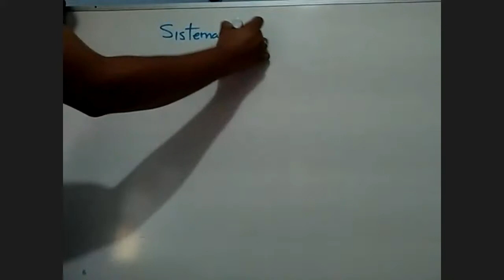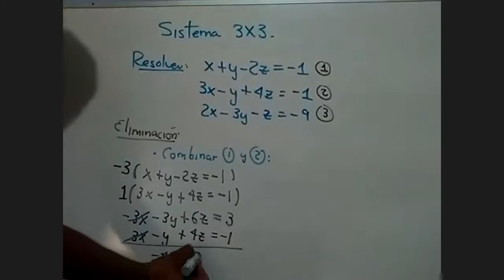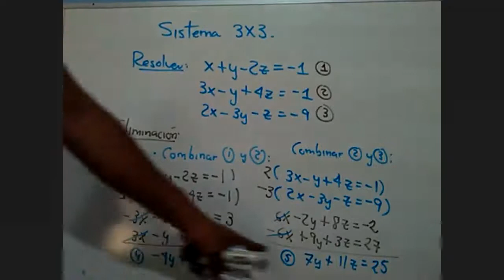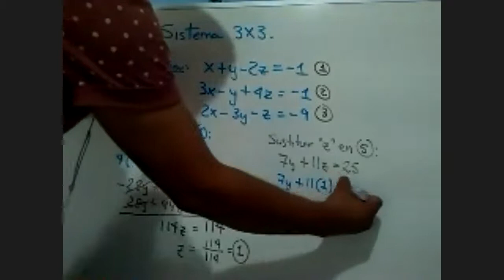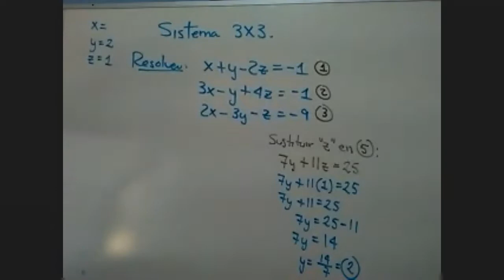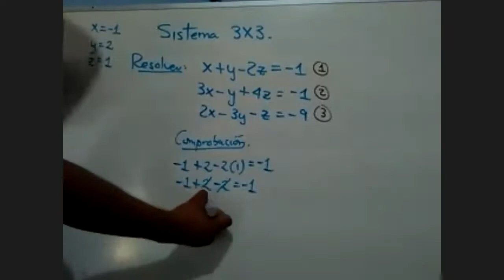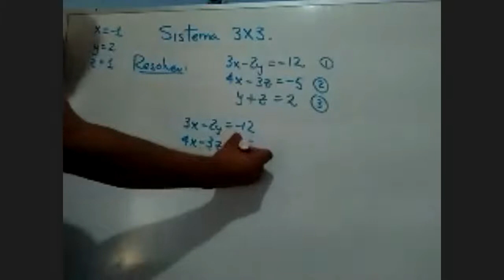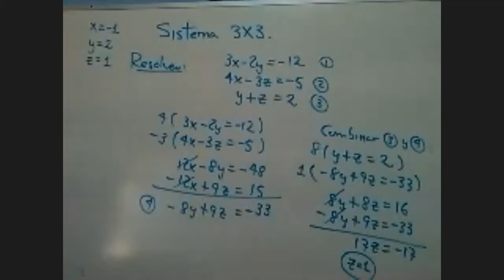Curso intensivo de ingreso a las universidades - Sistema de 3x3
Hoy, a través de la sesión de Zoom, se explicó el tema de , como parte del curso de preparación a las universidades 2020 en la guía CENEVAL del EXANI II.